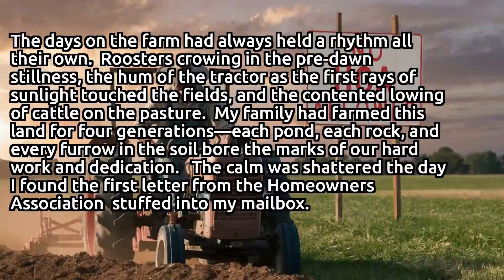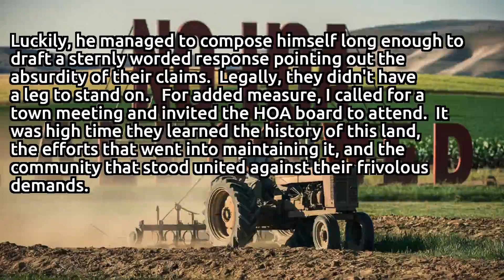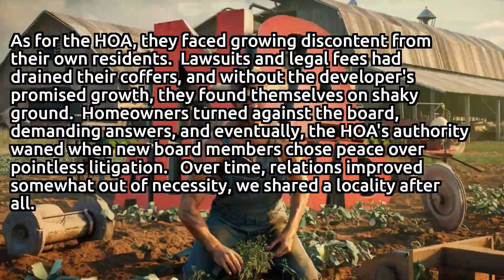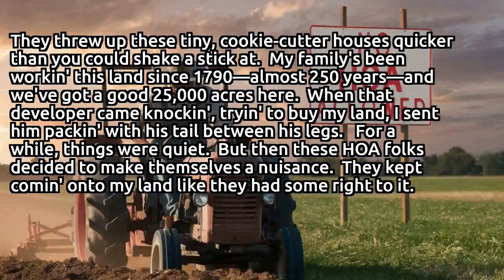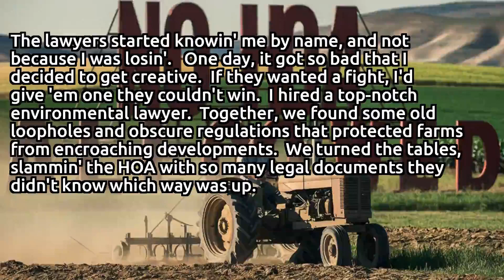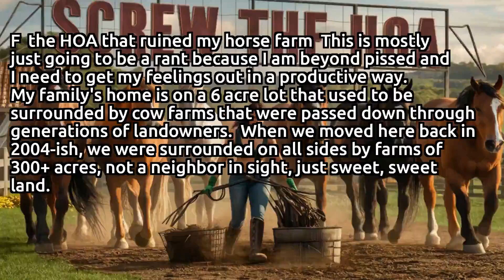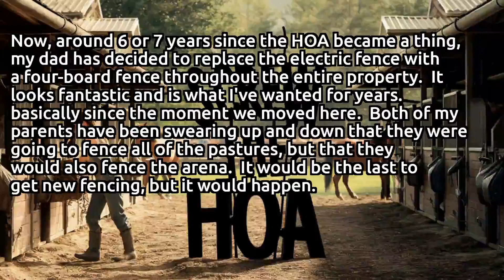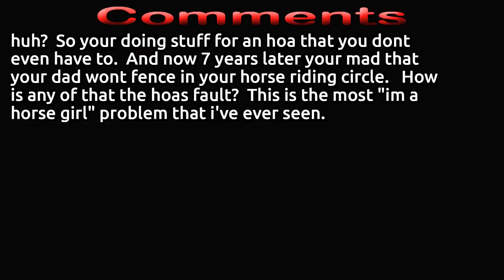🌺 The Battle Lines Drawn: Farmers Take a Stand Against Overbearing HOAs!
In the pastoral setting of a family farm with deep roots spanning four generations, the tranquil rhythm of rural life was shattered by an intrusion from the encroaching suburban sprawl. The catalyst for this upheaval was the advent of a newly established Homeowners Association (HOA) in a nearby development of mini mansions. The newcomers, in their quest for an idyllic country lifestyle, were woefully ignorant of the hard work and dedication underpinning farm life.

The trouble began when the farmer found a letter from the HOA in his mailbox, criticizing the very elements essential to the farm’s operation. The tractor, a crucial tool for maintaining the fields, was dismissed as an "eyesore." This initial complaint was followed by a barrage of letters denouncing the barns and outbuildings, with the HOA blindly imposing their aesthetic standards on a landscape shaped by generations of farming.

The situation peaked when Old Man Wilkins, the grand patriarch of the farm, discovered HOA inspectors trespassing on their property, claiming authority to inspect all structures. Armed with his 12-gauge and no-nonsense wisdom about property rights, he made it abundantly clear that their intrusion was not only unwelcome but also illegal. Despite his firm stance, the HOA persisted, threatening hefty fines if their demands were not met.

The family took a decisive stand. The farmer, backed by the local sheriff—an old family friend—asserted their rights, making it clear that the farm's operations were beyond the HOA's jurisdiction. The Sheriff warned the HOA that continued trespassing would lead to legal consequences, reinforcing the farm’s territorial integrity.

Undeterred, the HOA escalated the dispute by involving their lawyer, who sent a cease-and-desist order, alleging that the farm’s activities were diminishing property values. The farmer’s lawyer, finding the claim laughable, rebutted with legal precision, exposing the HOA’s baseless assertions and further solidifying the farm's rightful operations.

To bolster their stance, the farmer called for a town meeting, inviting the HOA board to understand the farm’s historical and community significance. The outpouring of support from local farmers, ranchers, shop owners, and council members was overwhelming. The community's united front underscored the farm's deep ties to the land and its essential role in the local economy and culture.

While the HOA’s attempts to impose their will persisted through more letters and legal battles, each effort met with failure. The culmination of these confrontations was a decisive win in county court, affirming the farm’s rights and quashing the HOA’s interference. The ruling was a triumph not just for the farmer but for all family-run farms resisting urban encroachment.

The prolonged conflict eventually drained the HOA’s resources, leading to internal strife among its residents. Discontented homeowners challenged the board’s decisions, resulting in a shift towards more harmonious relations. Over time, the tension eased as both communities adapted to coexist.

The farmer’s indomitable spirit ensured the legacy of the farm remained intact. The persistent hum of the tractor became a symbol of resilience, echoing through the fields as a testament to the enduring heritage of country life amidst the changing suburban backdrop. The history and future of the farm, now firmly intertwined with community support and legal recognition, continued its unmovable journey forward.